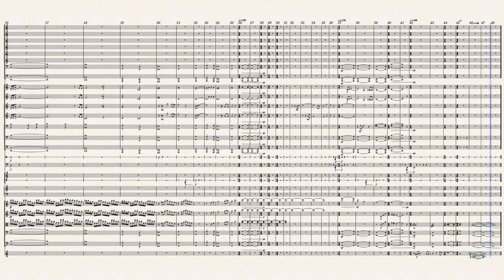Statesman Theme (From Kingsman: The Golden Circle) Score - By Henry Jackman/Arr. Derek Z.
Here is my take of the Statesman Theme. I analyzed multiple videos and recordings to get it to this stage. This arrangement was made by listening and watching videos. Please leave any comments or critiques in the section below! I would love to know how I can improve. :)